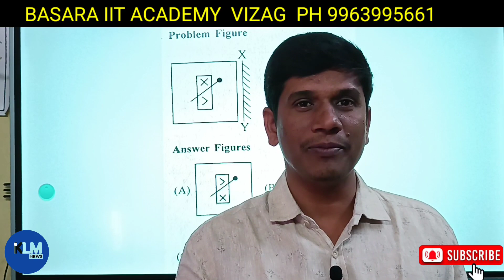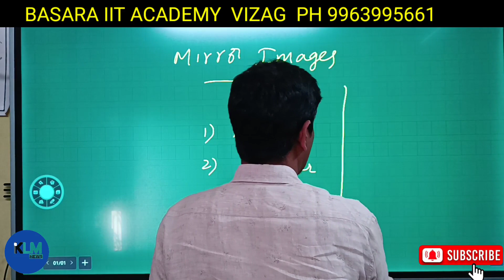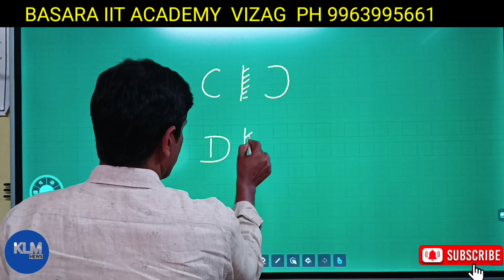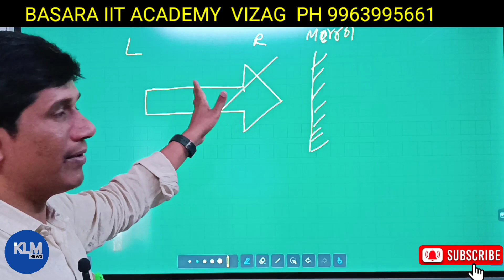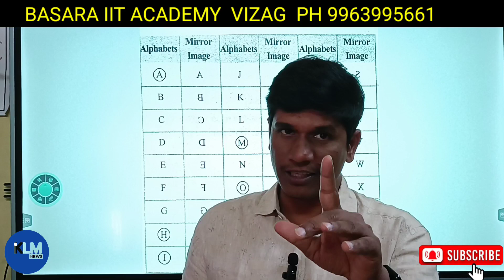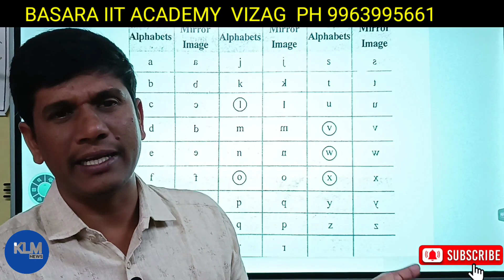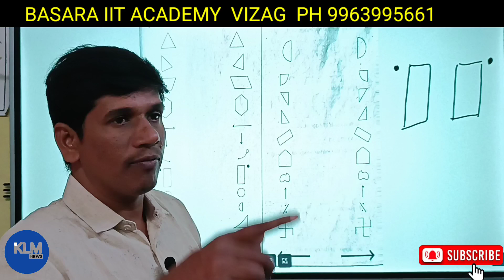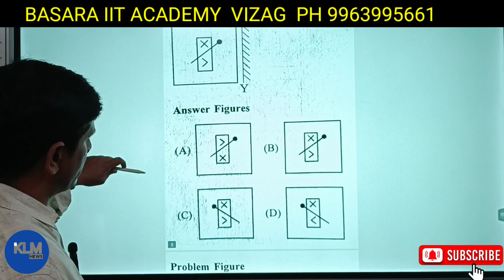Mirror images for navodaya entrance/mental ability for jnv/reasoning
In this video you have to see vedio of mental Ability.
Navodaya 6th class entrance syllabus contains mental ability which is 50% scoring subject and easy subject in 6th class entrance. if you practice more bits in the mental ability you will get 100% score that is you will get 50 marks out of 50 marks in mental ability subject. so everyone try to watch the video and follow all the instructions and make a notes to improve your skills. if you want any online and offline coaching please call .

@BASARA ACADEMY
@ISM MEDIA

@KLM NEWS